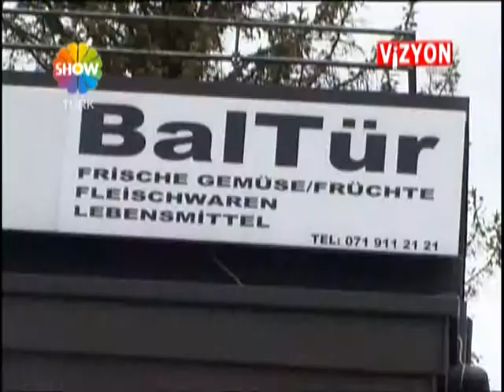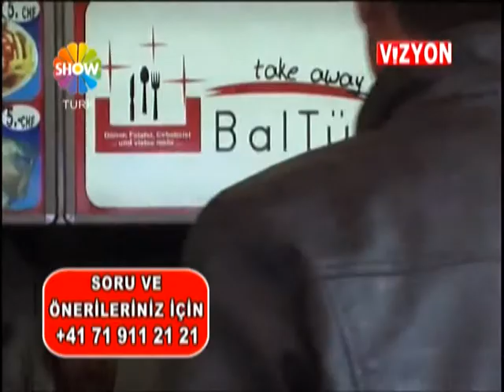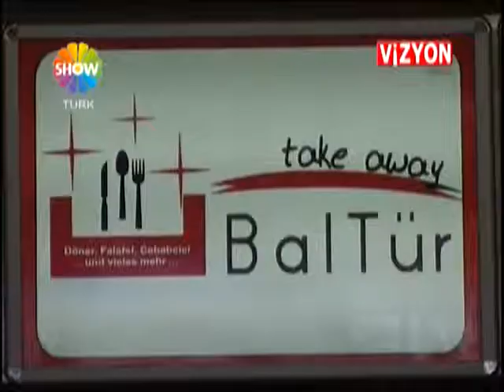BALTÜR MARKET ISVICRE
Ali Arslan